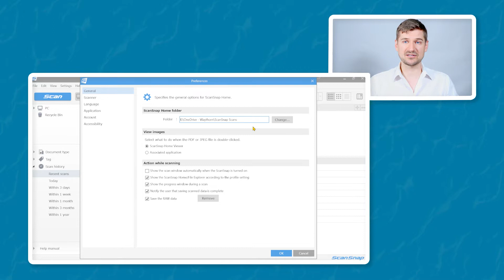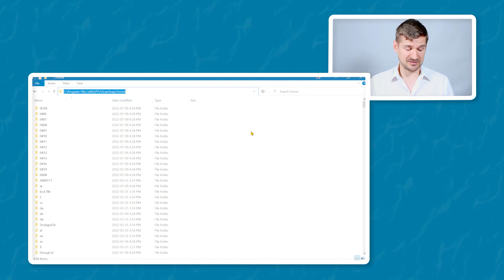📊 ScanSnap iX1600 Q&A - Install & Scan Location on Computer?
I this video I answer a question for O. Hayes Griffith. Hayes asked about the destination of where ScanSnap Home is installed, and the destination of scanned documents. Check out the video for more.